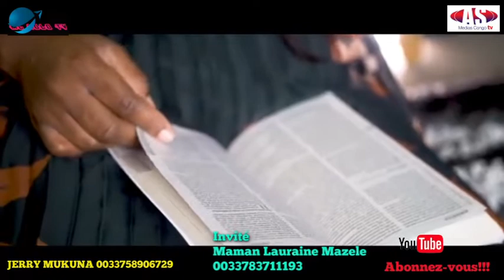SR.LAURAINE MUANA YA ALAIN MOLOTO ASALI TEMOIGNAGE MUNENE!!!